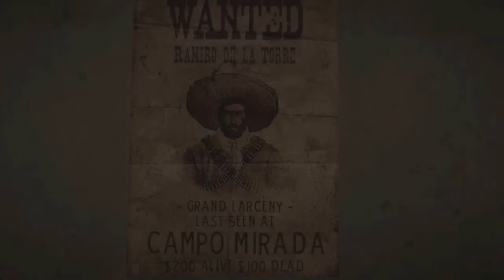Red Dead Redemption Gameplay Trailer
Gameplay Trailer of Rockstar Games new western game Red Dead Redemption. Coming in April 2010.